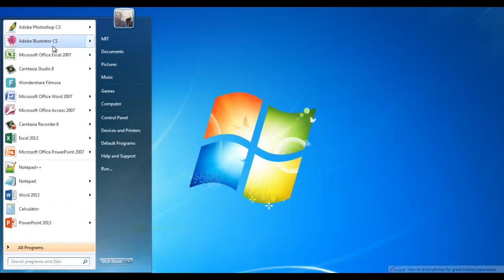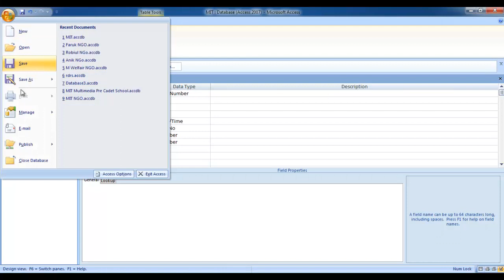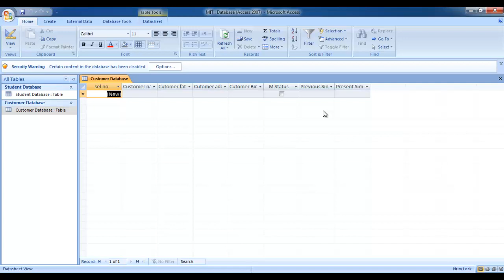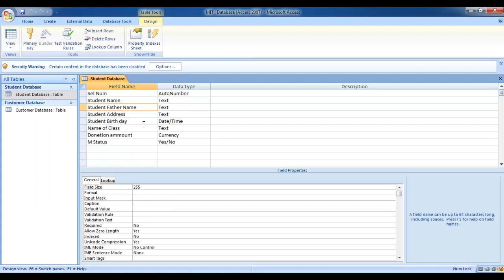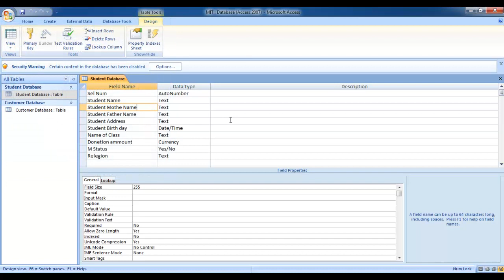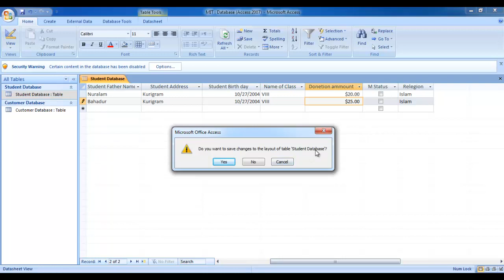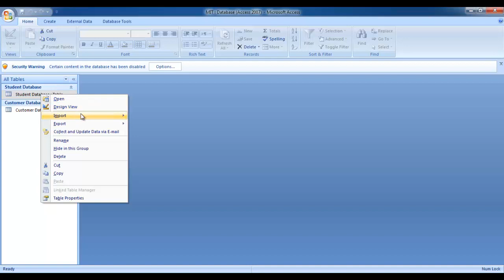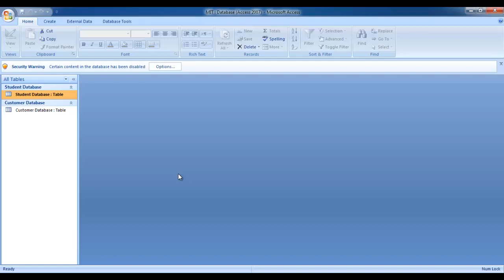How to create a ms access table in design view | ms access design tools | ms access database design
After creating a table in the Microsoft Access program, if there is a need to add and subtract a column, then we have presented detailed information.
ms access design,ms access table,
ms access tables and queries,
ms access table creation in hindi,
ms access table creation,
ms access table design,
ms access table relationship,
ms access table relationship tutorial,
ms access table form query report,
ms access table design view,
ms access table naming conventions,
ms access table query,
ms access update table from another table,
ms access me table kaise banate hai,
ms access me table banana,
ms access me table kaise banaya jata hai,
ms access table creation in tamil,
ms access table calculated field,
ms access create table,
ms access 2007 table creation,
ms access 2013 create table,
ms access table data types,
ms access table default value from another field,
ms access table design lookup,
ms access database table,
ms access table events,
ms access table field lookup,
ms access table field drop down list,
ms access table field format,
ms access formulas in table,
ms access formulas in table in hindi,
ms access update table from form,
ms access create table in hindi,
table relationship in ms access in hindi,
ms access table in hindi,
ms access table relationship in hindi,
ms access junction table,
ms access table locked,
ms access make table query,
ms access multiple table relationships,
ms access make table,
ms access pivot table,
ms access pivot table tutorial,
ms access table remove duplicates,
ms access linked table to sql server,
ms access table trigger,
ms access temporary table,
ms access table view,
ms access table wizard
ms access design view,
microsoft office access,
microsoft office access 2007,
microsoft office access tutorial,
microsoft office access 2007 bangla tutorial full,
microsoft office access 2010,
microsoft office access 2016,
microsoft office access 2003,
microsoft office access 2007 tutorial,
microsoft office access application,
microsoft office access 2007 bangla tutorial,
microsoft office access 2007 base de données,
microsoft office access code,
microsoft office access for android,
microsoft office access 2007 full tutorial,
microsoft office access guide,
microsoft office access how to use,
microsoft office access has stopped working windows 7,
microsoft office access has not been installed for the current user,
microsoft office access has stopped working 2007,
microsoft office access in hindi,
microsoft office access information,
microsoft office access key,
microsoft office access kullanımı,
microsoft office access mac,
microsoft office access online,
microsoft office access program,
microsoft office access product key,
microsoft office access password remover,
microsoft office access portable,
microsoft office access record-locking information,
microsoft office access runtime 2010 error 1907,
microsoft office access record-locking information (.laccdb),
microsoft office access runtime (english) 2007,
microsoft office access record-locking information (.ldb),
microsoft office access set 0 fields) to null,
microsoft office access student,
microsoft office access sinhala tutorials,
microsoft office access training,
microsoft office access templates,
microsoft office access training courses,
microsoft office access tutorial pdf,
microsoft office access 2007 tutorial in hindi,
microsoft office access unrecognized database format,
microsoft office access uses,
what is microsoft office access,
what is microsoft office access 2007,
microsoft access office 365,
microsoft office 365 access 2016
ms access design form,
create table in ms access 2007,
create table in ms access 2010,
create table in ms access 2003,
ms access database create table,
how to create ms access table
ms access design view group by,
ms access design tools,
ms access design view shortcut,
ms access design query,
ms access design view disabled,
ms access report design,
ms access database design,
ms access database design best practices,
ms access forms design examples,
ms access 2007 form design examples,
ms access form design tutorial,
ms access gui design,
ms access report design in hindi,
how to design ms access form,
how to design ms access database,
ms access query design tutorial,
ms access 2007 report design,
ms access report design tutorial,
ms access ui design,
ms access 2007 query design
ms access create a table,
ms access create a table from query,
create a table in ms access in hindi,
create a table in ms access 2007,
ms access how to create a table